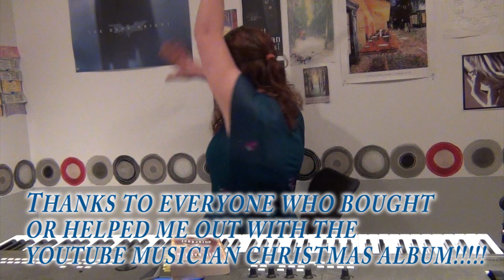Stardust - a song - inspired by the book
I sing a song about the book Stardust, by Neil Gaiman. Then I talk about the book. Then I talk about the holidays and how much money we raised. Then I act awkward WOOO and then the video ends!

(i put all of my music as "name your price". don't feel guilty downloading things for free!! I've just learned as a college student and an artist to never refuse money if people WANT to give it. thanks!!)

LYRICS:
When you desire your heart lights on fire
With a spiraling, swirling, unshakable flame
So you lose all your senses, let down your defenses
Your love, your life, yourself you proclaim

Ever lover in his heart is a madman
And in his head a minstrel
You are bound to find someone
Who'll kiss ya without askin for the earth, still
We get swept up, love struck, we lose who we are
So he promised to bring her the fallen star

In the chill of the night with the glow of her light
She was knocked from her towering home in the sky
Lonely and broken and used as a token
For youth, for commitment, for the desperate, the wry

The star-woman she glittered
As if she'd been brushed by the Milky Way
She fed on only darkness
And drank the light of the day
She sang so quietly, he heard nothing at all
Just the fragments of a melody, her tantalizing call

And he never felt so alive
There was nowness to the world, a skyness to the sky
Even something so large is easy to overlook
He had a star by his side for a girl who'd never give him a second look

Oh, every lover in his heart is a madman
We get swept up, love struck, who lose who we are
But he traded desire, for the love of a star